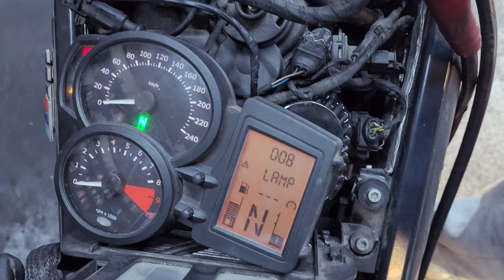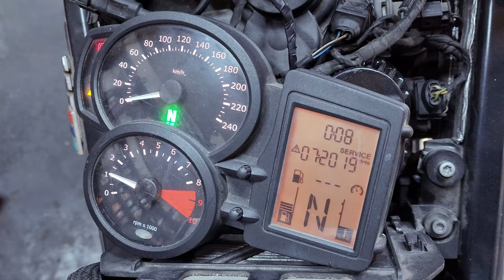50만원짜리 bmw 오토바이 고쳐서 타 보자 ㅜㅜ